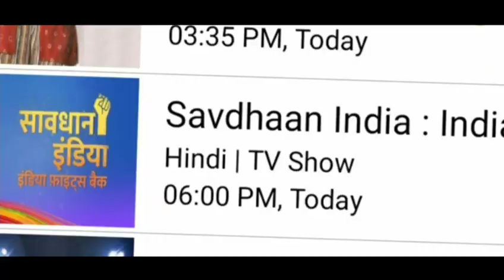ब्रेकिंग न्यूज़ स्टार उत्सव मूवीस का शेड्यूल हुआ चेंज सावधान इंडिया न्यूज अपडेट today🔥🔥🔥🔥🙏🙏😭